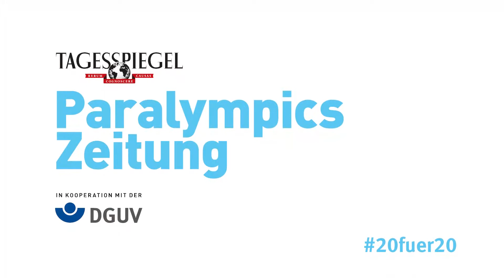Juliane Wolf: Mit besonderem Support den Lohn einfahren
In Rio 2016 war sie nur undankbare Vierte, jetzt will Juliane Wolf eine Medaille im Para Tischtennis, ihre kleine Tochter fiebert mit.
Ein Video in Kooperation mit der Paralympics Zeitung und der DGUV.